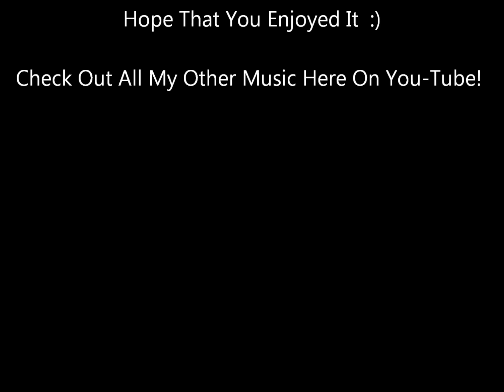Do It For Our Country - Peter Frechette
From The 1982 Grease 2 Soundtrack